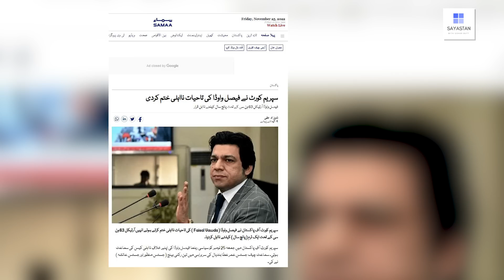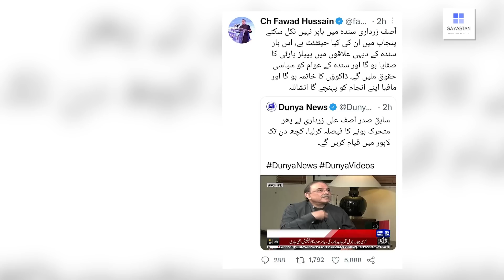Asif Zardari ki Lahore Entry, Pervaiz Elahi ki Neendein urr gain | Nawaz Sharif ki Wapsi kab..??